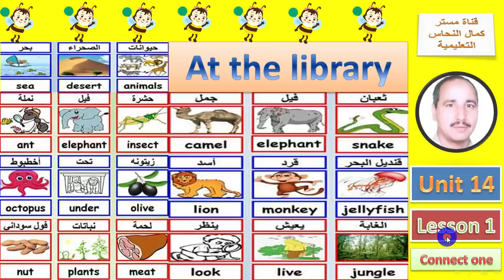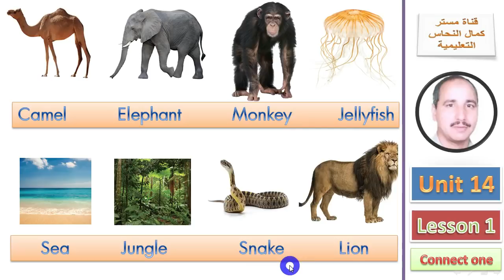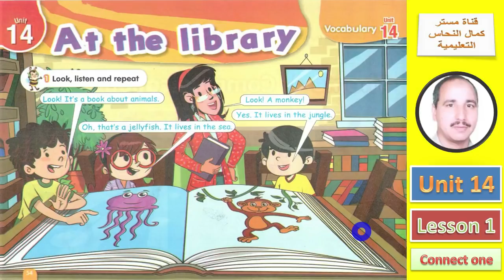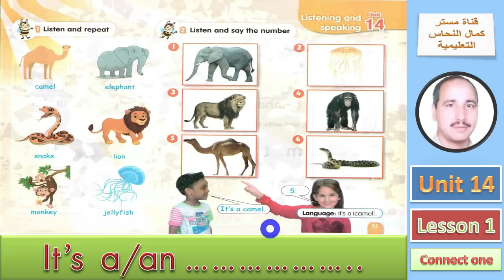منهج كونكت للصف الأول الإبتدائى لغة انجليزية الترم الثانى الوحدة 14 الدرس الأول